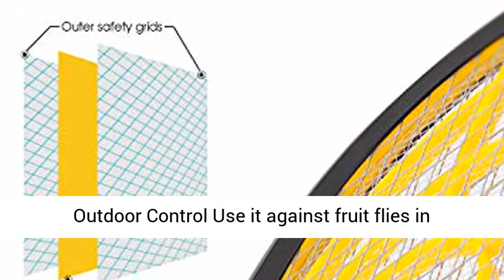mafiti Electric Fly Swatter, Fly Killer and Zapper Racket for Pest Control - Overview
mafiti Electric Fly Swatter, Fly Killer and Zapper Racket for Indoor and Outdoor Pest Control, 2AA Batteries not Included - Overview

【Safe Design】Voltage 2200V not too high to afraid of it, but effective to kill ,fly,bug. Three layers ensure protection from electrical shock with two outside protective layers covering the inside ABS insulation layer. More safer for you and your family.
【Indoor and Outdoor Control】Use it against fruit flies in the kitchen. Bring it with you during a barbecuing, fishing or camping trip with your family. Swarming bugs at night will no longer be a problem. Just hold the button on the handle to activate.
【Eco Friendly】No any safety risk to you or the environment.
【Handy-size design】 size L*W*H 13.2*8.3*1 in. It is doesn’t need more space when you waving or storing it. It is more portable.
[No Worries After-sales Service] 12-month quality guarantee, 30 days money back warranty.

BUG ZAPR RACKET FEATURES Positive on and off buton with LED warning light and inant off once button relased Built to last,Made with ABS Plastic not brittle recycled plastic Forget about bug bites.It is time to enjoy a great day outdoors,regdless of what you choose to do.With a simple move with the bug zapper!Any bug atcking you and your family will be zaped on the spot. NOTE 2 AA batteries required (NOTE for international shipping safe, 2AA batteries not included) IMMEDITE EFFECT The bug zaper racket will produce eltric shock waves that will destroy bugs in a second,witout you even feeling

Best Reviews